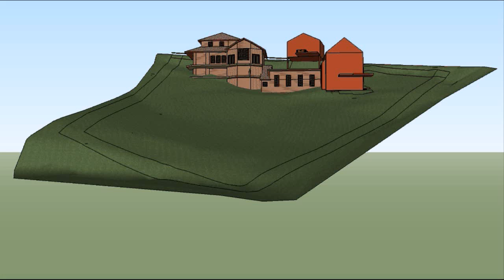E House cartoon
the building mass on site